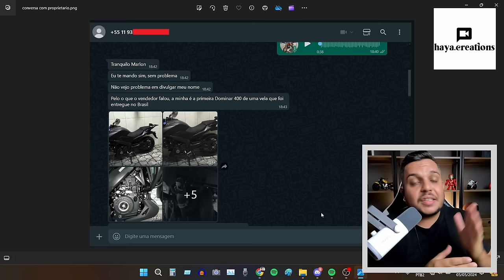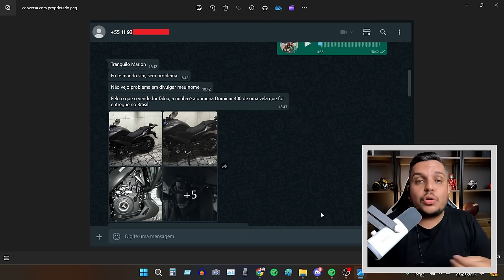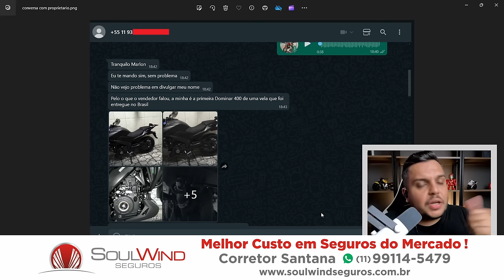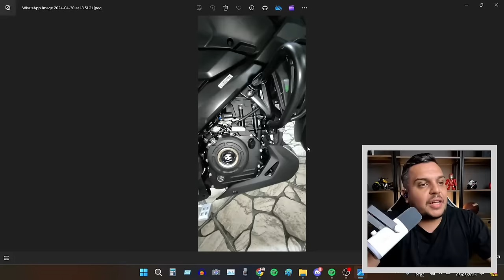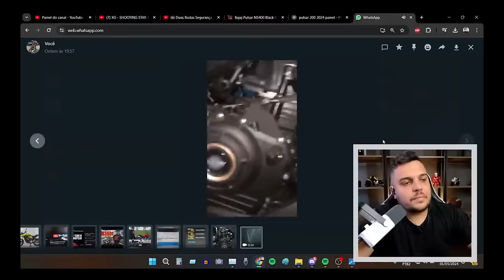🚨A BAJAJ DOMINAR 400 2024 de 1 VELA É F4K3 N3WS?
✅Haya Creations✅
Film Maker
✅Vulcan Radical Store✅
Endereçõ: Rua Marquês do Herval, 95 - Centro
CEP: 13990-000